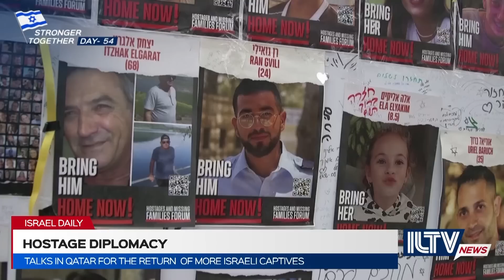Israel Daily News – War Day 54, November 29, 2023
On day 54 of the war, Hamas already violating the pause deal by opening fire on Israeli troops. Released hostages open up about abuse during captivity, and an extension to the deal looms. And much more.